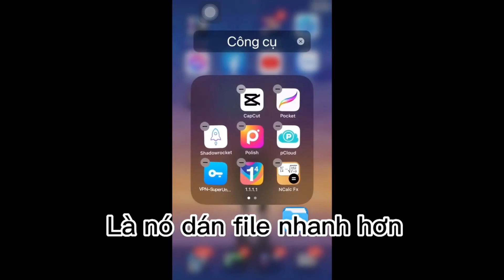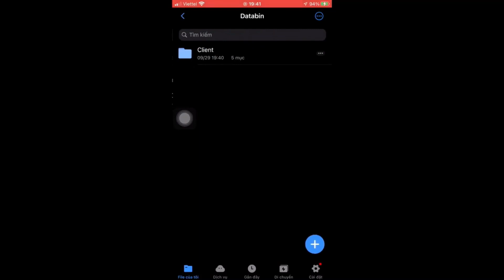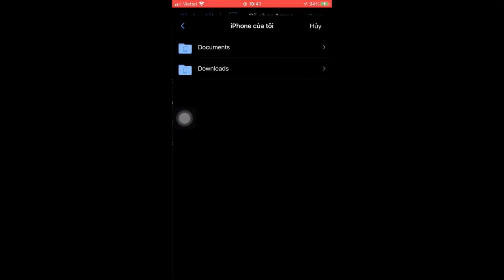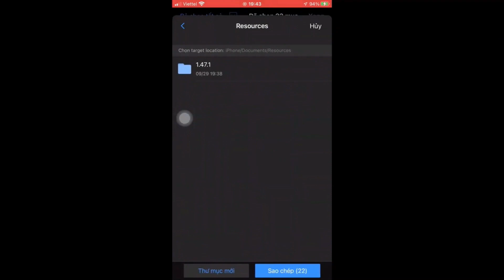Hướng Dẫn Mod Skin Arduin Tà Linh Hiệp Sĩ Sau Update 13/12 Không Lỗi Mạng | TM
Mình Là Người Mới Mong Mọi Người Ủng Hộ Ạ 😿!

👉Link Tải Mod Skin ( Android - iOS ) : Trong Phần Bình Luận

ーーーーーThông Tin Fileーーーーー
- Mod trên skin bậc A
- Có đủ full hiệu ứng
- Có đủ hiệu ứng
- Có đủ âm thanh
- Không bị lỗi mạng hoặc lỗi trận
- Không bị khoá acc
🚩File Mod By : Tobi M
🚩Thumbnail : Tobi M
Link liên quân mở data :
Trong Phần Ghim Bình Luận!!
🚩Mọi người vượt link ủng hộ mình nhé🤧!!

© Copyright by Tobi M ☞ Do not Reup